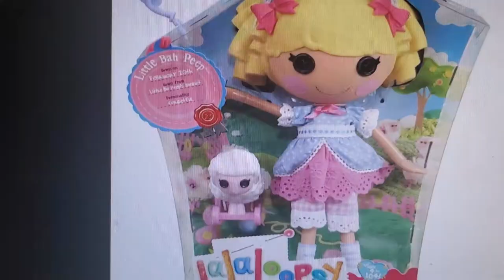Paw Patrol I Found A Nest With Eggs 🥚🥚🥚🥚